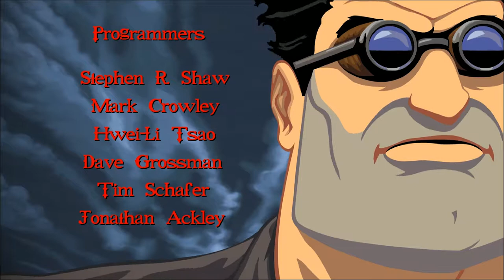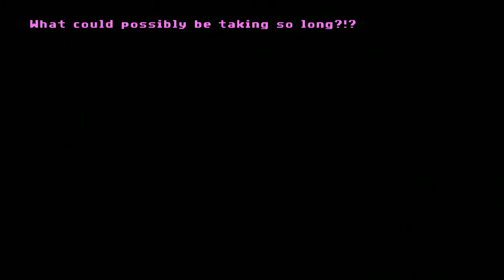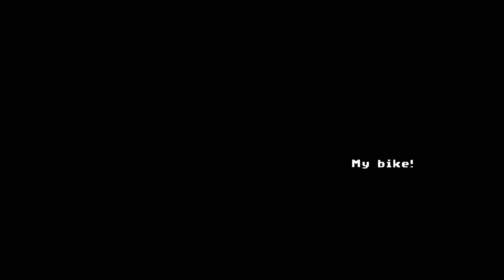Full Throttle - A World Where Bikes Rule!! - Part 1 - Drak & Shadow!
Welcome to our Newest Let's Play of Full Throttle!!

This episode we meet Ben and his biker gang the Polecats, as they are presented with an offer that will change their lives forever!!